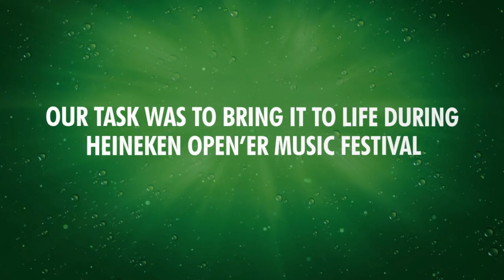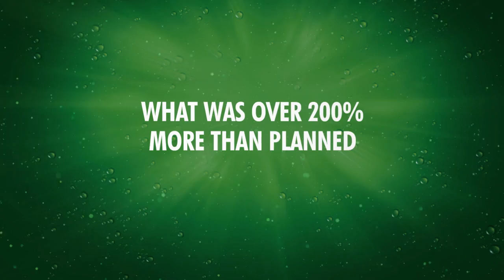Heineken Festival QR Code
Heineken used QR Codes (they called them U-codes) at the 2011 Heineken Opener Festival in Gdynia, Poland.